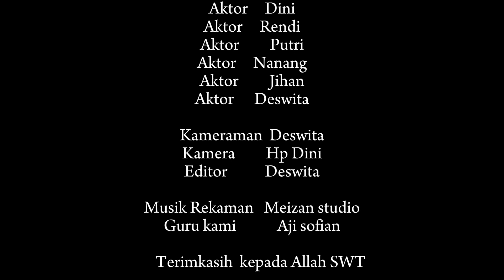NAWASENA - Habis Masanya (Official Music Video)